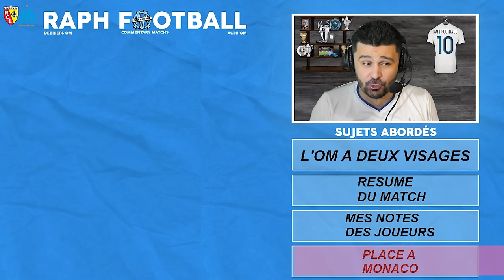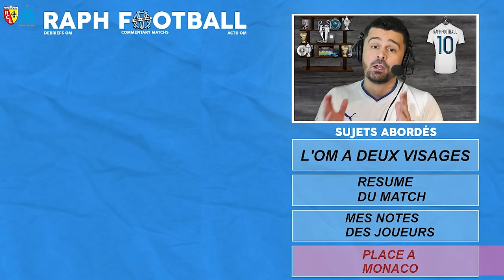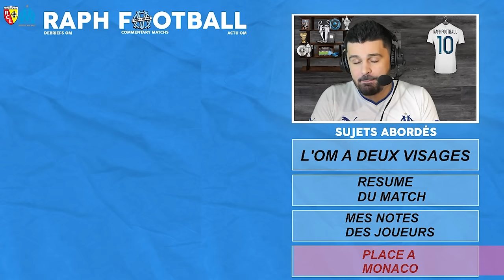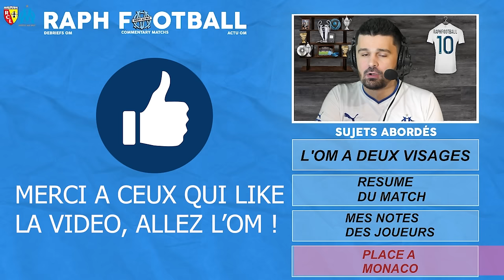🔥RABIOT tu es le PATRON! Victoire RENVERSANTE à Bollaert 💙! (Lens - OM 1-3) ligue1🚨DE ZERBI a REAGI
🚨🚨Profitez de 100€ de bonus💰sur UNIBET sur votre PREMIER PARI. S'il est perdant, Unibet vous remboursera votre mise (montant maximum 100 euros) en freebets. Pour être aidé, appelez le 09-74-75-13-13 (appel non surtaxé) et c'est interdit au mineurs!

résumé du match rc lens olympique de marseille 1-3 victoire de l'om sur un but de luis henrique, un but de rongier servi par maupay et un coup franc de hojbjerg! réduction du score coté racing club de lens signé fulgini

00:00 Victoire RENVERSANTE
00:45 Résumé 1ere mi temps
03:06 Résumé 2eme mi temps
08:57 Notes des Joueurs
15:41 Place à Monaco